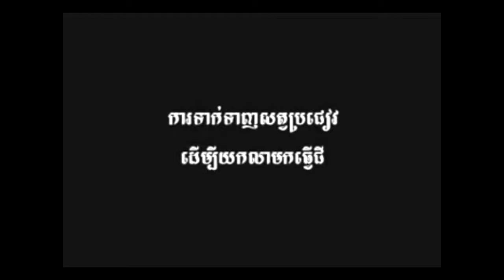Producing natural fertilizer Part 1 វិធីសាស្ត្រធ្វើជីធម្មជាតិ ភាគ១